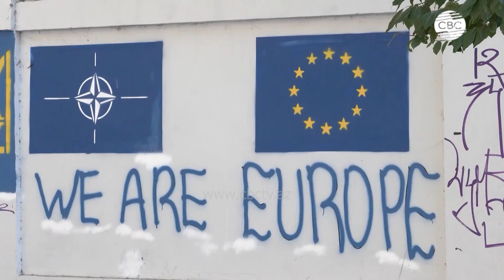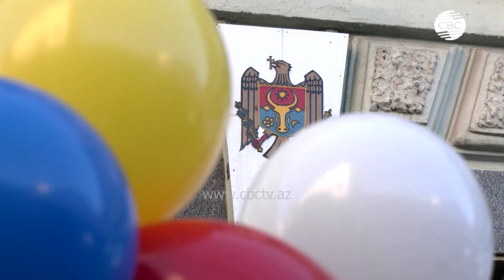В Молдове Брюссель опередил Москву на полшага. Что будет в Грузии?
Сторонники евроинтеграции в Молдове опередили ее противников на полшага. ЕС получил очень сомнительный результат: сторонников Евросоюза в этой стране лишь на пару тысяч больше, чем несогласных. Это тревожный звоночек для Брюсселя накануне важнейших выборов в Грузии.